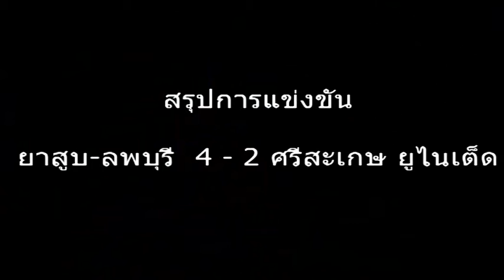TTM-Lopburi พบ ศรีสะเกษ ยูไนเต็ด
วันที่ 26 ก.พ.56 ที่ผ่านมาได้มีการแข่งขันฟุตบอลอุ่นเครื่อง ยาสูบ-ลพบุรี พบ ศรีสะเกษ ยูไนเต็ด สรุปผลการแช่งขัน  ยาสูบ-ลพบุรี เอาชนะ ศรีสะเกษ ยูไนเต็ดไปได้ 4 - 2

ทีมข่าว Sportsociety